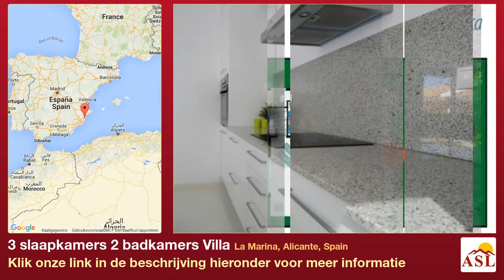3 slaapkamers 2 badkamers Villa te Koop in La Marina, Alicante, Spain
Meer informatie op Villa te Koop in La Marina, Alicante, Spain met 3 slaapkamer, 2 badkamers